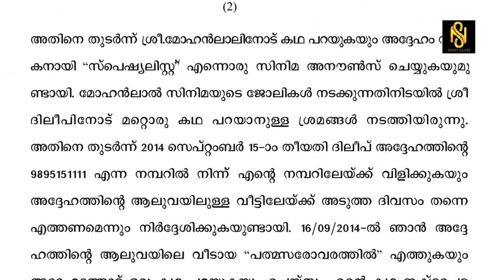ദിലീപിനെതിരെ സർക്കാർ അഭിഭാഷകൻ ഹൈക്കോടതിയിലേക്ക്,Dileep,Highcourt,Baiju Kottarakara,Newsglobe TV